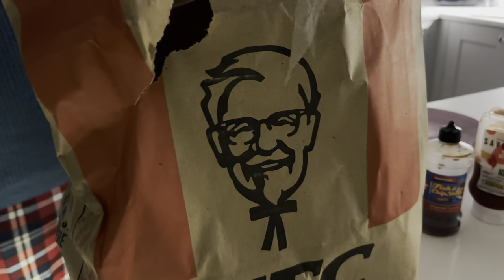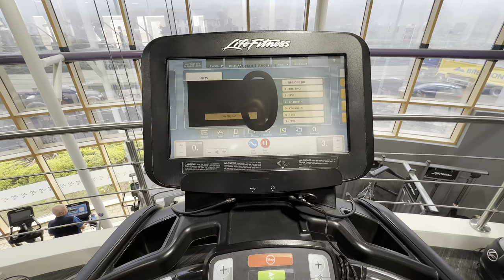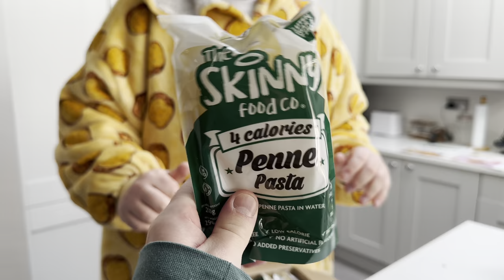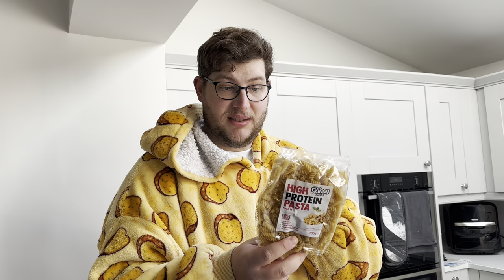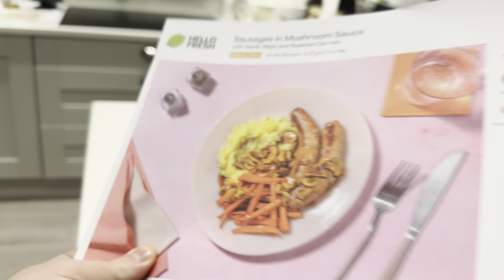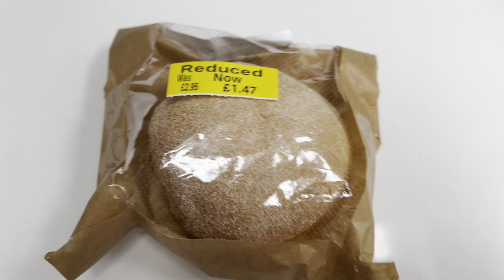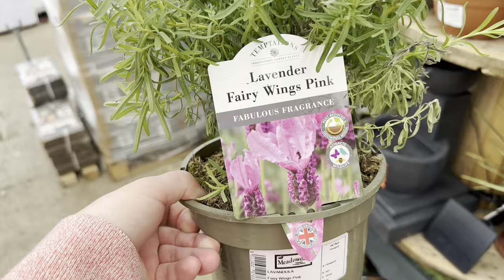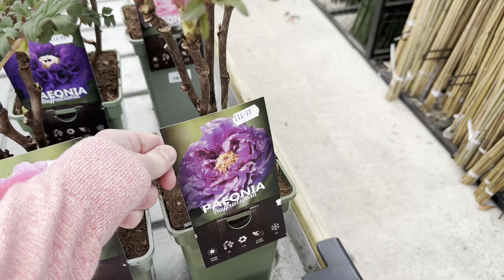British Suburbia Weekly Vlog: NEW CHALLENGE! Mother's Day | Garden Centre | GYM & Garden 🌟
🌟 Welcome back to our weekly vlog! 🌟

Join us on another exhilarating journey filled with mouthwatering culinary experiences, updates from our thriving garden, and the excitement of our weekly escapades.

🐾 Our week starts with an impromptu KFC cheat meal that's sure to tantalize your taste buds!
Matt takes charge in the kitchen, whipping up our final HelloFresh meals of the week.
Elliot returns to the gym, ready to break a sweat and conquer his fitness goals!
In a quest for healthier eating, Matt embarks on a monthly challenge to go low carb, and we unbox the innovative Skinny Food low carb pasta.
A trip to NEXT to collect Elliot's suit jacket turns into a stylish adventure.
Oops! Our kitchen clock takes a tumble off the wall, but don't worry, we handle it with humour.
Matt experiments with a new recipe – will it be a culinary masterpiece or a hilarious disaster? Tune in to find out!
With Mother's Day around the corner, we explore a local garden center for inspiration.
We taste-test the Skinny Food low carb pasta and share our honest thoughts.
Rory the cat enjoys some bird-watching from the comfort of the living room window, thanks to Elliot's bird seed setup.
Adding a personal touch to our home, we hang a new picture in the living room.

So, grab your favorite snack, cozy up, and get ready for a vlog brimming with laughter, love, and unforgettable moments. 🌟

AD - Try Readly, with my link you can get 2 months free, which can be cancelled at any time

FELIWAY Optimum diffuser & 30 day refill

Feliway Optimum Refill,Purple,Package may vary, 3 Count

Skin + Me (With My Code Get - Your first and fifth Daily Doser for just £3.50!)